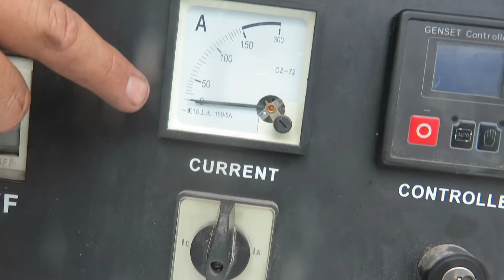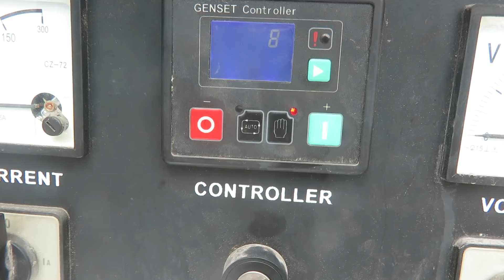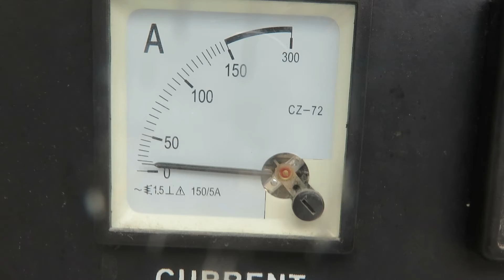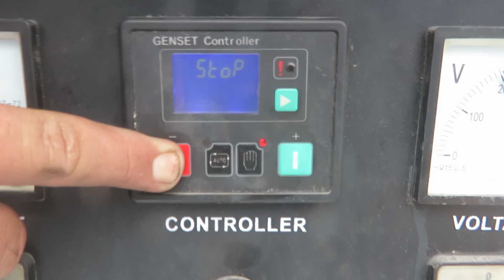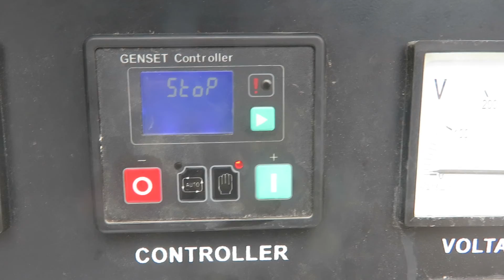Cómo Operar un Generador Eléctrico Marca ZAKKA Modelo KDE-60KVA3 de Diésel Motor FORD - PRUEBAS